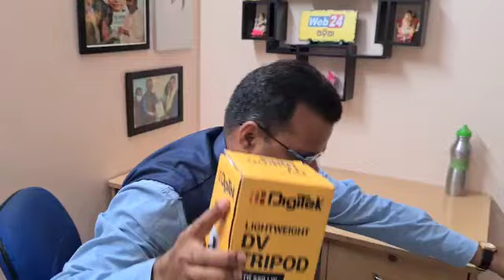Unboxing tripod with daughter